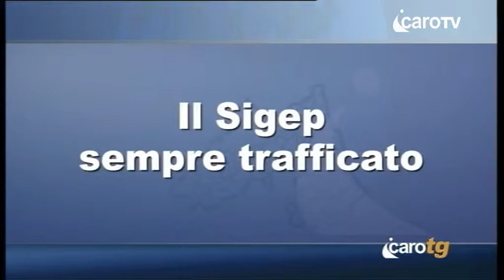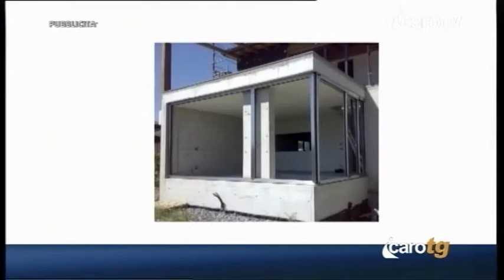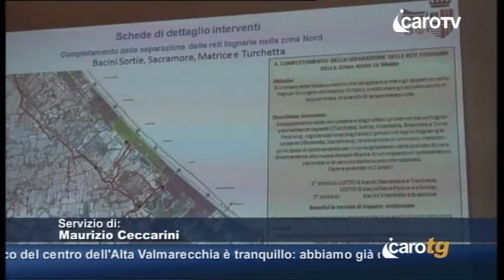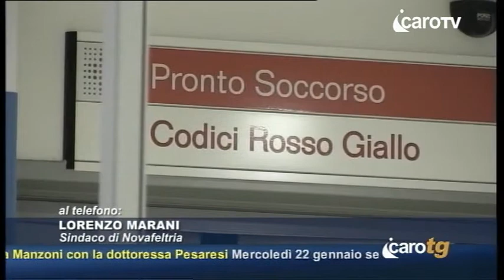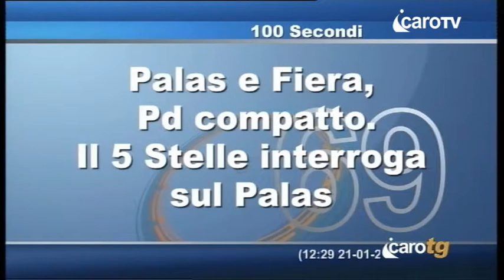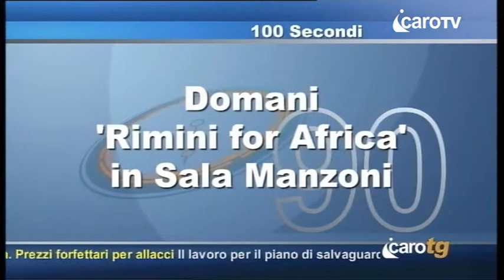Icaro TG del 21 Gennaio 2014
Icaro TG del 21 Gennaio 2014 - icaro tv rimini